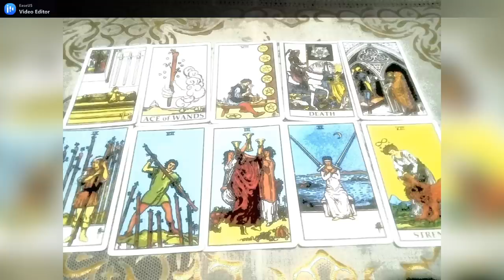ARIES UNEG UNEG DIA KE KAMU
GENERAL LOVE READING ZODIAK @ARIES UNEG UNEG DIA KE KAMU